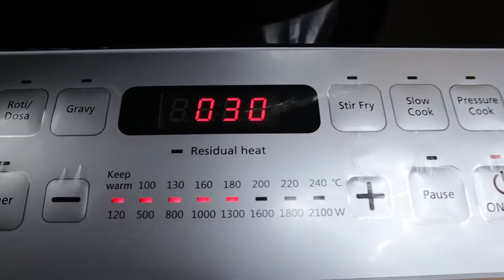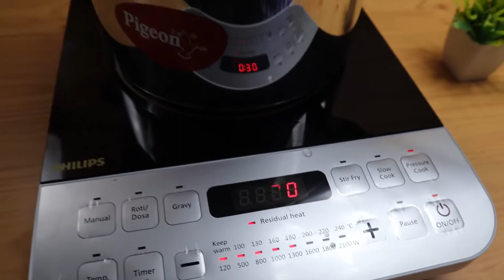Jeera Rice Dal Fry in Telugu | 100% Home Style | Easy and Step by Step Recipe | Fast Lunch Or Dinner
Hi, Do you want to know How to Make Jeera Rice Dal Fry? then watch this video in Telugu | 100% Home Style | Easy and Step by Step Recipe | Fast Lunch Or Dinner

Bhanu's Kitchen is a participant in Amazon.in Affiliate Associates Program, an affiliate advertising program designed to provide a means for sites to earn advertising fees by advertising and linking to amazon.in. Amazon and the Amazon logo (as applicable) are trademarks of Amazon.com, Inc. or its affiliates.